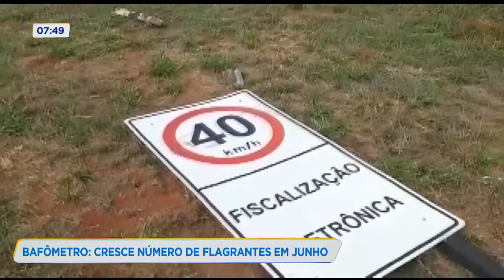BAFÔMETRO: CRESCE NÚMERO DE FLAGRANTES EM JUNHO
A gente ainda nem chegou na metade do mês e até agora mais de 80 motoristas já foram reprovados no teste de bafômetro isso só nas rodovias federais. A polícia rodoviária acredita isso tem a ver com as festas juninas: nessa época mais motoristas bebem e pegam a estrada.